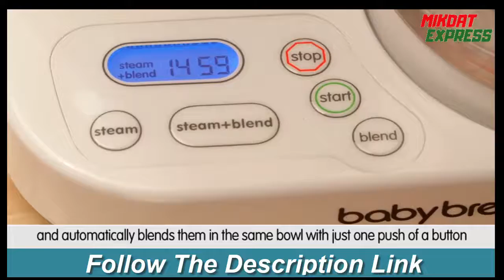Baby Food Maker in US | Glass Baby Food Maker | Baby Blender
Go To Buy
Baby Brezza Glass Baby Food Maker – Cooker and Blender to Steam and Puree Baby Food for Pouches in Glass Bowl - Make Organic Food for Infants and Toddlers – 4 Cup Capacity